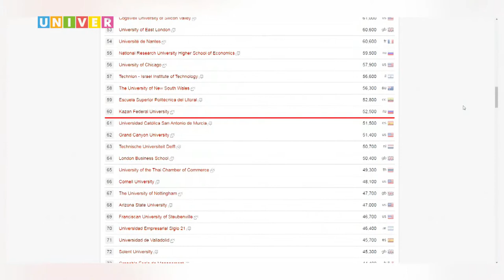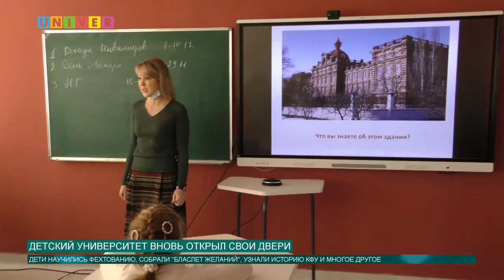Новости КФУ от 24.11.2020